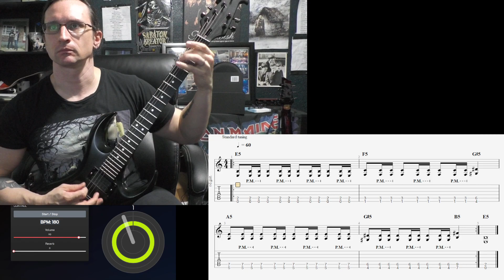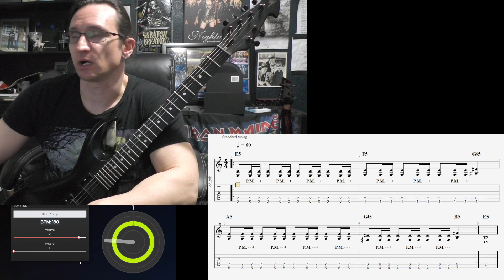Doug H. Video Recap 1-28-24